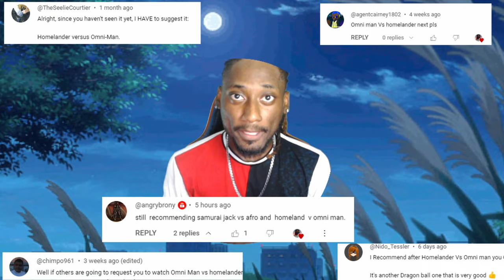Omni Man VS Homelander (Death Battle!) Reaction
The Wait is finally OVER!!! The ultimate slugfest between two Superman wannabes! Who will win?

Hey and welcome to the channel. I’m a huge anime fan. Here you’ll see reactions and gameplays. I love horror too just don’t ask me to play a horror game. Hopefully my content makes your day a little better! Thief Mafia...SALUTE!!